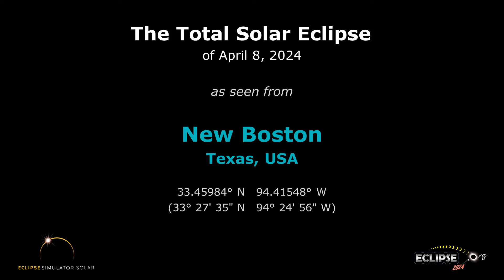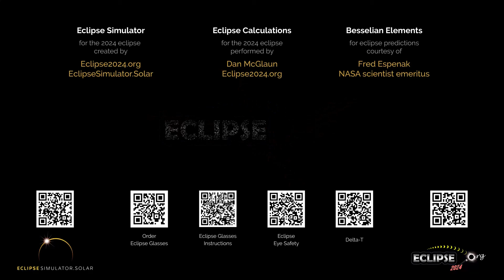The Total Solar Eclipse of April 8, 2024 from New Boston, TX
What will the 2024 solar eclipse look like from New Boston, Texas?  Find out here!

(The eclipse sequence begins at 0:22)

Links:
• Eclipse2024.org
• 2024 eclipse page for New Boston

What will the 2024 solar eclipse look like from New Boston?  This simulation will show you! We've captured the view from the Eclipse2024.org Eclipse Simulator for New Boston, so you can preview the eclipse before it happens!* It's just one way that Eclipse2024.org is providing great information and education to help build excitement for the total eclipse of 2024 – the Great North American Eclipse.

Visit Eclipse2024.org's online eclipse simulator for many more features, as well as detailed instructions on exactly what you're seeing in the simulation. You can change the foreground scene, because we know that the scene in the simulation might not look like New Boston!  You can also get a closeup view of Baily's Beads, change the shape of the corona, see the outlines of the Moon and Sun during the eclipse, and MORE!  With the simulator, you can: